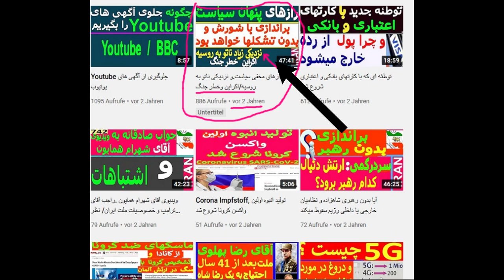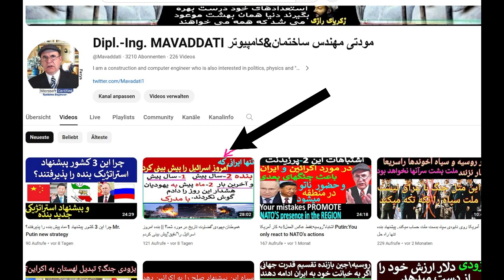سی ان ان: تونل حماس زیر بیمارستان نبود || پارلمان بلژیک:غزه نسل کشی است